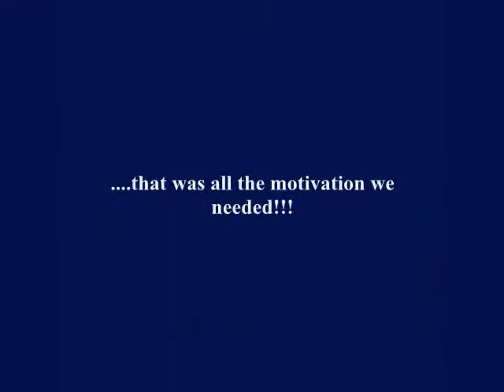Georgetown Bulldogs 2012 Spring Game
Annual Blue-Gray game at Georgetown High School in South Carolina